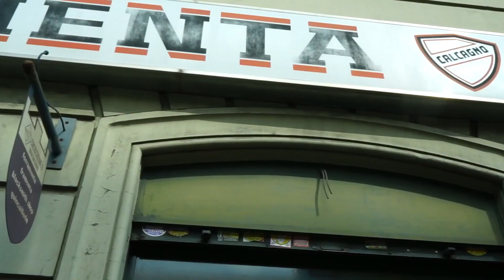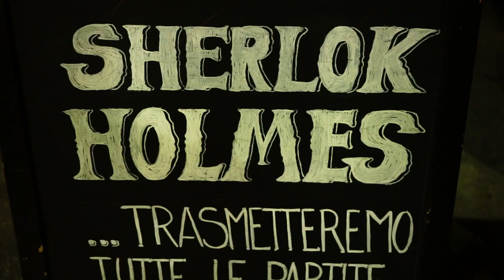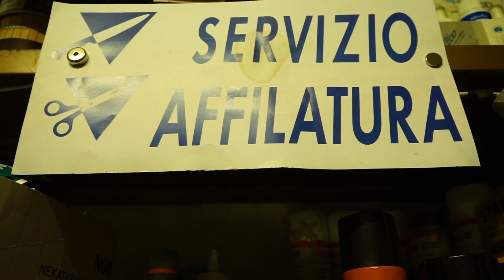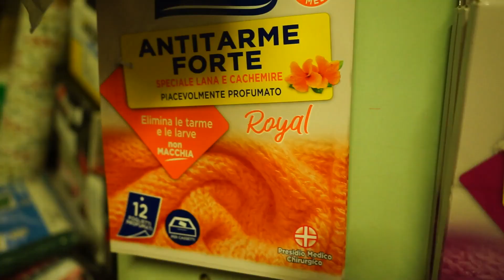SENTIERI DI CELLULOIDE - LA GRANDE STORIA DEL CINEMA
Quattro chiacchiere sul cinema. Ottava puntata.